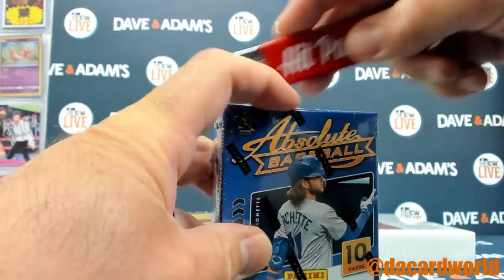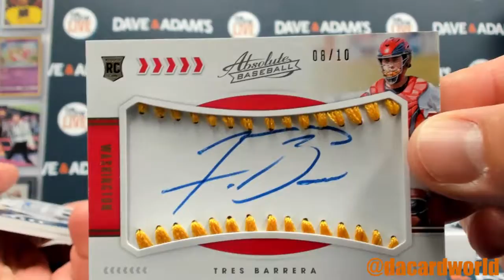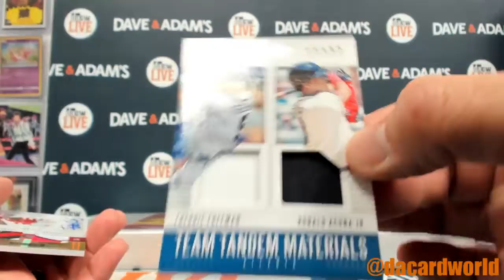Wayne's 2020 Absolute Baseball Box Break